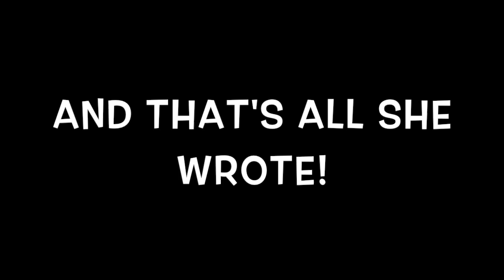Quadcopter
WLToys V686G quadcopter. My first flight ever with a quad copter and it handles surprisingly well for a guy with no skills. I have only flown RC planes. The adjustable rates (I was at 60% and 80%) really helped keep me in control. I have yet to try to use the FPV as I'm still in the woods just practicing quad flight basics.

It sounds a bit like a flying electric lawnmower so no one need fear secret surveillance. It is just a fun toy. the video isn't bad and for the price? lots of bang for the buck!

The music is Lalo Schifrin "Mission Imposible" and Davy Jay Sparrow And His Western Songbirds "All Nite Long."

Oh, and that's me playing the trombone on "All Nite Long."